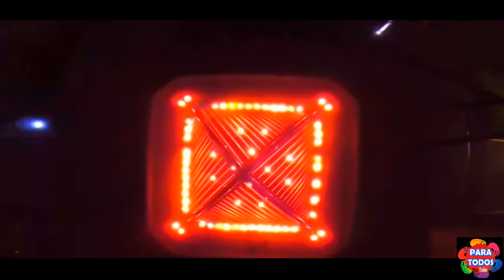PARQUE DE LAS AGUAS LIMA 2019 - 4k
PARQUE DE LAS AGUAS LIMA 2019,
Parque de las Aguas Lima 2019 Full HD,
parque de las aguas 2019,
circuito mágico del agua,
Lima 2019,
Parque de las Aguas Lima 2018,
parque de las aguas 2018,
parque de las aguas lima,
parque de las aguas lima peru,
parque de las aguas de noche,
parque de las aguas atracciones,
lima 2019 obras,
lima 2019 obras,
circuito magico del agua 2018,
circuito magico del agua lima peru 2018,
circuito magico del agua peru,
circuito magico del agua kpop,
circuito mágico del agua lima,
circuito magico del agua lima peru,
circuito magico del agua en lima,
Lima 2019,

El Parque de las Aguas, del Parque de la Reserva, inaugurado el 26 de julio del 2007, El Parque de las Aguas, es uno de los proyectos municipales de gran envergadura, ícono de la ciudad de Lima y símbolo de la recuperación de los espacios públicos de Lima. Cuenta con trece fuentes cibernéticas, apoyadas con la más alta tecnología donde la música, el agua, el sonido y luces láser se mezclan para presentarnos espectáculos únicos e increíbles.

El Circuito Mágico del Agua es una parque de Lima en donde podrás disfrutar de un espectáculo nocturno de fuentes de agua y luces.

El Circuito Mágico del Agua se ubica como Parque la Reserva y también es conocido como el Parque de las Aguas, siendo una de las actividades obligadas qué hacer en Lima.

Fue inaugurado en el 2007 y en el 2009 le fue otorgado el récord Guiness por ser el complejo de fuentes más altas del mundo en un parque público.

Qué ver en el Circuito Mágico del Agua
El Circuito Mágico del Agua es un alucinante recorrido por 13 fuentes ornamentales que son controladas electrónicamente y que en conjunto con un juego de luces sincronizadas ofrecen un verdadero espectáculo visual.

Lo más impresionante son las proyecciones de bailarines en movimiento en una nube gigante de agua que se forma en la fuente principal del Parque de las Aguas.

Las personas pueden ingresar a algunas de las fuentes e interactuar con los chorros de agua. Especialmente en una de las fuentes que forma un largo lunes de agua y que puede ser atravesado por los visitantes.

Te recomendamos que vayas en la noche para que puedas disfrutar del show de luces.

Horarios de ingreso:
Martes a Domingo
3:00 p.m. - 10:30 p.m.
 No se olviden se visitar el Parque de las Aguas.